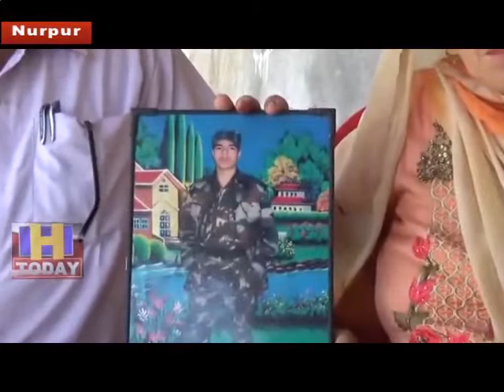11 JUNE SPEED 4